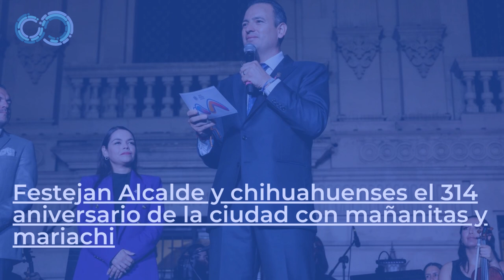Festejan Alcalde y chihuahuenses el 314 aniversario de la ciudad con mañanitas y mariachi